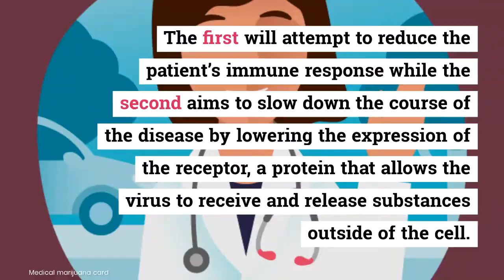CBD Oil Treatment for Coronavirus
Cbd Oil, a possible cure for Coronavirus?
Israeli Hospital to Begin Treating Coronavirus Patients with Cannabis

TEL AVIV – An Israeli hospital will begin testing COVID-19 patients with medicinal cannabis, which is known to have anti-viral properties, as part of a new experimental treatment.

CBD Oil Cure for Coronavirus?

Researchers are investigating cannabidiol, the non-psychoactive component of cannabis also known as CBD, can slow down the spread of the virus and stop moderate patients from turning critical.

Dozens of COVID-19 patients in moderate condition at Ichilov Medical Center in Tel Aviv are expected to be treated.

Barak Cohen, a senior anesthesiologist who is in charge of managing the hospital’s coronavirus response, stressed the treatment would alleviate symptoms by using “a component of the cannabis plant that is considered safe and non-addictive.”

Separately, researchers at Tel Aviv University have begun developing a CBD-based drug that has been shown to be effective against inflammation for coronavirus-infected lung cells.

The Technion Institute of Technology in Haifa is also working to develop two complementary drugs based on various cannabis strains to fight the virus. The first will attempt to reduce the patient’s immune response while the second aims to slow down the course of the disease by lowering the expression of the receptor, a protein that allows the virus to receive and release substances outside of the cell.

“Our lab has been approved to operate as a coronavirus lab, and we are currently promoting two studies based on existing cannabis studies,” Prof. Dudi Meiri, who is leading the Technion’s team, told Calcalist.

“First, we will try to identify the plant’s immune cells that are capable of suppressing the immune response to the coronavirus, which causes inflammation and disease. Cannabis plant molecules have the ability to lower the immune system response without suppressing it entirely, thereby providing better complementary treatment than steroids, which completely suppress the immune system.”

The second study Meiri will be conducted on the receptor which allows the virus to inject its genetic expression into human cells and proliferate.

“There is a process that examines the effect of cannabis molecules on proteins as well,” he explained. “We are now examining which ones are relevant to the same receptor, with the goal of lowering its expression, making it difficult for the virus to enter the cell and proliferate.”